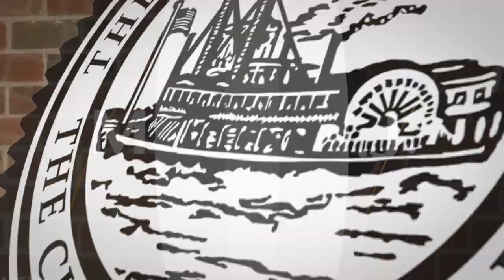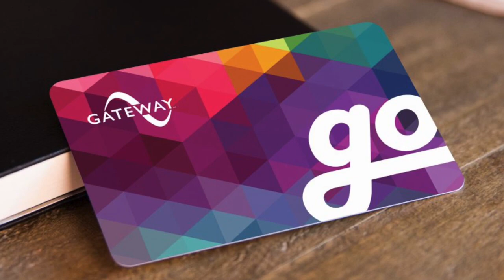STL TV Editor - Two Minutes with Mayor TJ Youth Transit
STL TV Editor